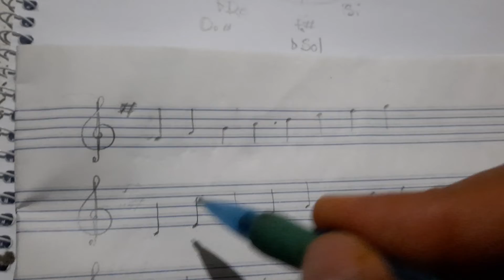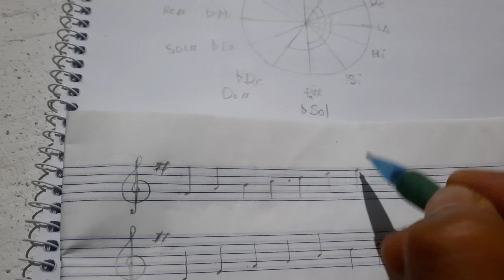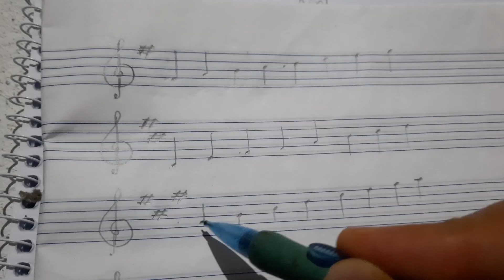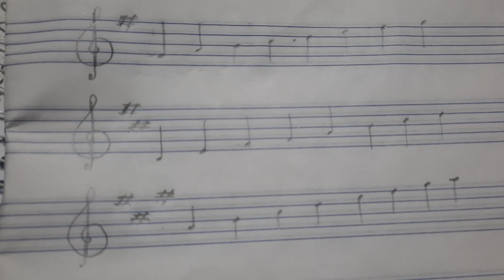Escalas musicales, armaduras